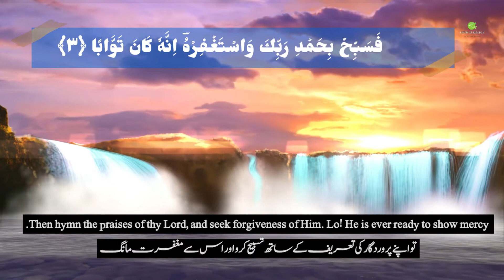【 Surah An Nasr 】➦ English Translation | ☊ Quran Arabic Recitation ©Deen is Simple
When Allah's succour and the triumph cometh﴾1﴿ And thou seest mankind entering the religion of Allah in troops,﴾2﴿ Then hymn the praises of thy Lord, and seek forgiveness of Him. Lo! He is ever ready to show mercy.﴾3﴿